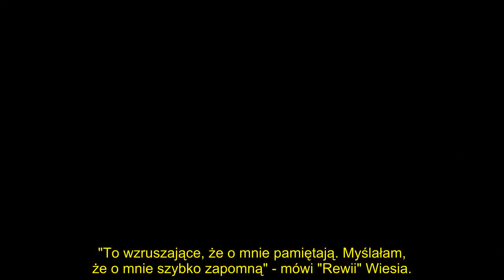Wiesława Judek z "Sanatorium miłości" zadarła z TVP! Zniszczyła dokumenty! "Na stare lata trafię do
Wiesława Judek była gwiazdą jednej z edycji "Sanatorium miłości". Nie znalazła tam jednak tego jedynego, ale udziału w show TVP nie żałuje. Niestety, przez swój wybuchowy charakter narobiła sobie kłopotów. Zniszczyła ważną umowę na znak protestu, co może przysporzyć jej problemów. "Boję się tylko Boga" - odpowiada odważna Wiesia.